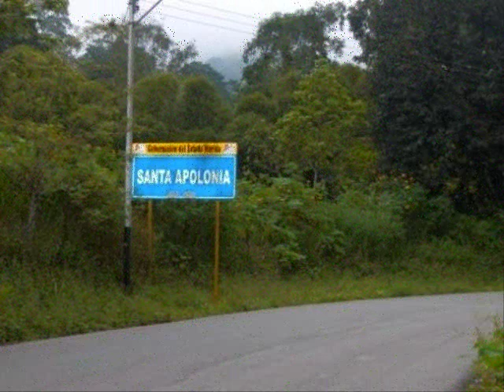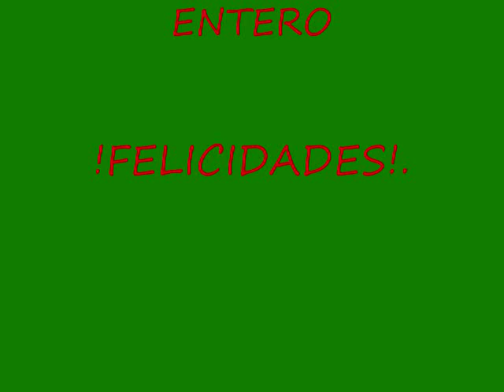ESTAMPAS DECEMBRINAS EN SANTA APOLONIA ESTADO MERIDA....Jesus Rangel.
Estampas del bello pueblo en el que nacimos, un recuerdo a todos los que de allí han salido y en diciembre nos reencontraremos y para los que no pueden llegar un abrazo en la distancia….